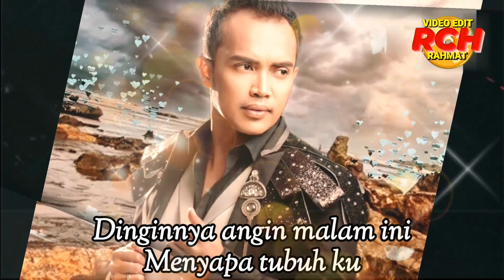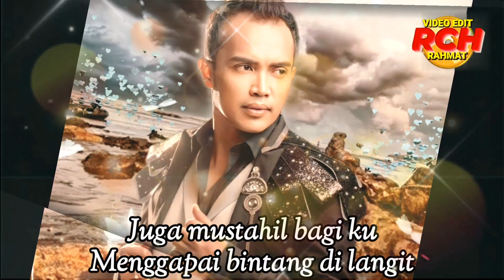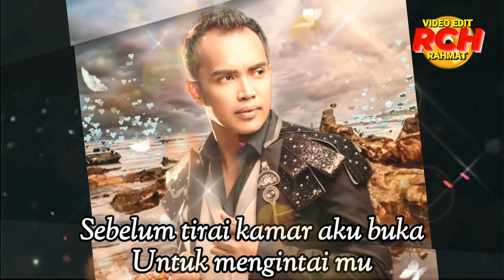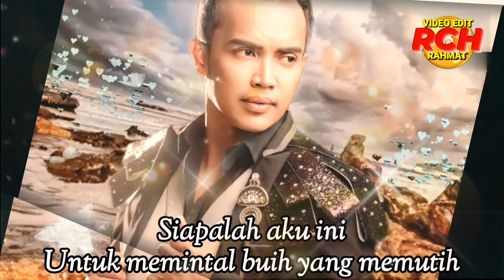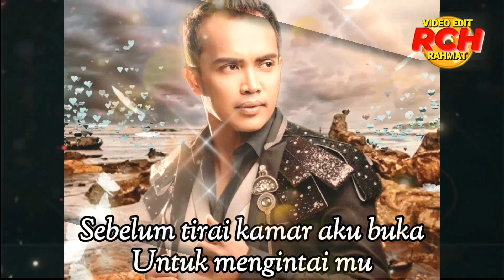Exist_Mengintai Dari Tirai Kamar